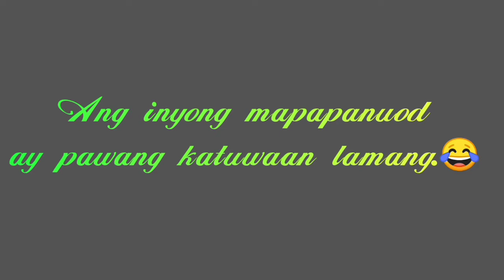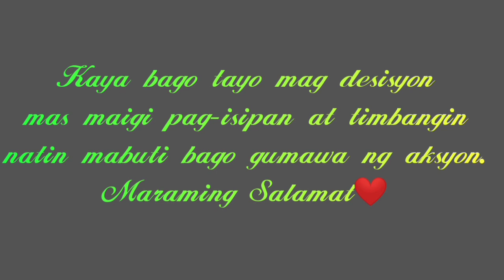TOTOO BA NA LIBRE NA ANG MERALCO?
Pampatanggal stress o pampadagdag stress😂